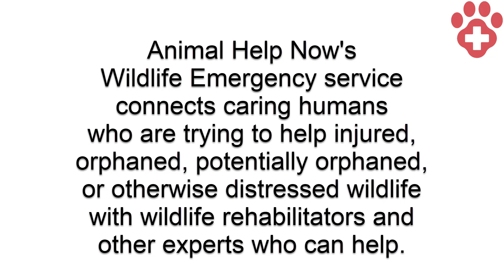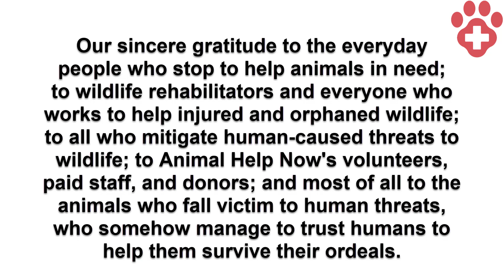Animated map of 2022 usage of Animal Help Now's Wildlife Emergency service.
Temporal and geographical representation of access to Animal Help Now's Wildlife Emergency service in 2022.